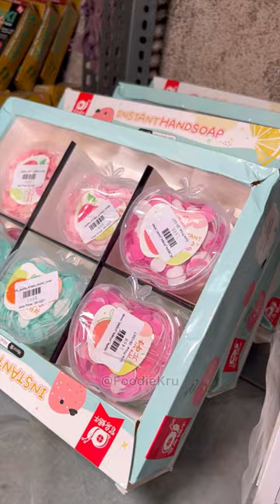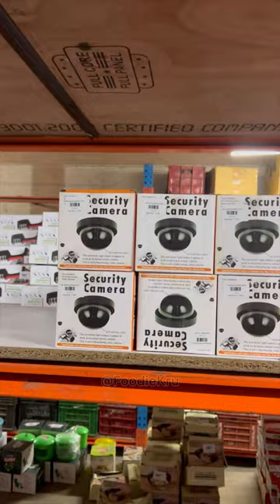India’s Biggest and Very Cheapest Store | Best Place to Buy Resale Products Deodap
All the details mentioned in the video.

Let me know your views in the comment.